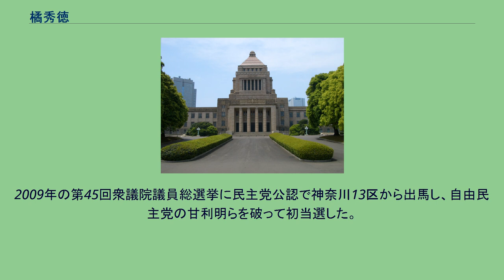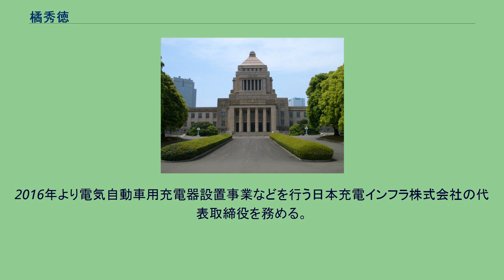橘秀徳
橘 秀徳（たちばな ひでのり、1969年6月24日 - ）は、日本の実業家、元政治家。
東京都出身。
東京都立井草高等学校、中央大学法学部政治学科卒業。
大学卒業後、内閣法制局に事務官として勤務。
その後、田中甲衆議院議員の議員秘書に転身する。
2002年、松下政経塾に入塾。
第23期生。
特に少子高齢化問題を研究する（同期に三日月大造など）。
2005年に卒塾し、原口一博衆議院議員の政策秘書となる。
民主党の公募に応募し、合格。
神奈川13区の候補者となる。
2009年の第45回衆議院議員総選挙に民主党公認で神奈川13区から出馬し、自由民主党の甘利明らを破って初当選した。
2010年の民主党代表選挙では小沢一郎を支持した。
2012年の消費増税をめぐる政局では、6月26日の衆議院本会議で行われた消費増税法案の採決で、党の賛成方針に反して反対票を投じた。
民主党は7月3日の常任幹事会で党員資格停止2カ月の処分とする方針を決定し、7月9日の常任幹事会で正式決定した。
同年12月の第46回衆議院議員総選挙では神奈川13区に出馬したが、選挙区は4位で敗れ比例復活もならず落選した。
2015年4月26日に投開票が予定されている大和市長選挙に出馬することを表明したが、次点で落選。
2016年より電気自動車用充電器設置事業などを行う日本充電インフラ株式会社の代表取締役を務める。